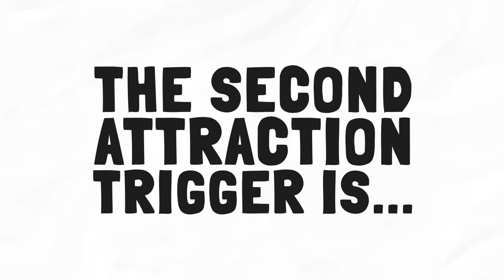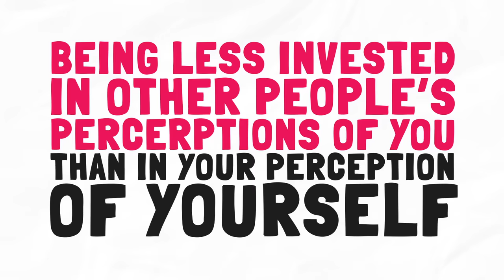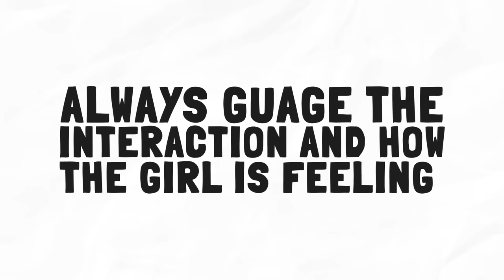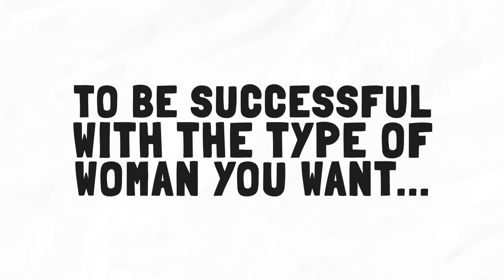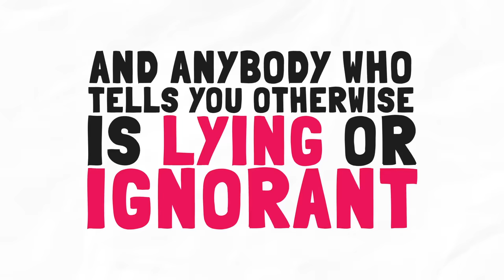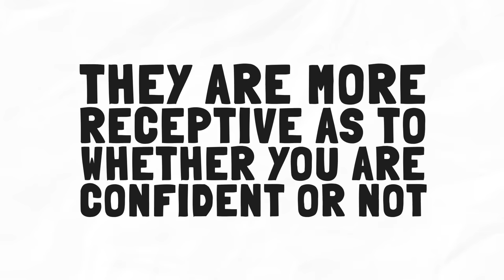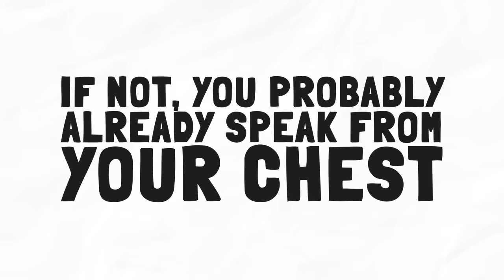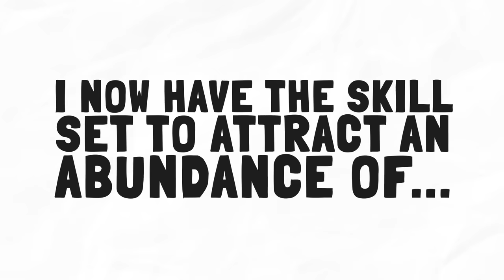Models by Mark Manson 📖 Book Summary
Learn how to attract women through honesty in this book summary of Models by Mark Manson.

★★★ SOCIAL ANXIETY COACHING ★★★

Hey, it's Brandon! On a 60-minute Zoom call, I will help you to stop caring what people think of you.

I will help you to get your social skills to a level where you're enjoying yourself and not constantly second-guessing everything.

In high school I used to be a 'floater' - I'd walk around from group to group, never feeling like I fit in. I was always the quiet one, and I was afraid to talk to women, let alone understand them.

Now I talk to women with ease, dive into public speaking gigs with enthusiasm, vibe with my real friends, and choose to be the one who organizes get-togethers.

My approach is to 'cut to the mustard' and get to the Truth of parts of yourself you are hiding, but only as far as you are willing to go. I will never force you to do or say something you don't want to do.

My number one reason for helping you is to get you to place in yourself where you feel like you are free. You are at ease. Because you are being the authentic you!

★★★ MY PRODUCTS & OFFERS ★★★

FREE 1% Success Habits eBook
Free Audiobook

★★★ HIGHLIGHTS ★★★

PART I

[0:36] The First Attraction Trigger
[0:59] The Second Attraction Trigger
[1:09] The Third Attraction Trigger

PART II

[2:09] Polarization
[2:22] The 3 Categories of Women
[2:27] Unreceptive Women
[2:30] Neutral Women
[2:50] Receptive Women
[3:05] The Key To Get Better Faster With Women
[3:18] Rejection
[3:55] Redefining Success
[4:24] The 3 Fundamentals

PART III

[4:48] Demographics
[5:19] Beliefs and Self-Selection
[5:32] Age, Money, Looks
[6:08] Race and The Foreigner Effect
[6:24] Attracting The Top 1%
[6:51] Appearance
[7:07] Body Language
[7:20] Vocal Tonality
[7:51] How to Be a Fascinating Person
[8:13] Attract Your Dream Girl

★★★ CONTRIBUTE CAPTIONS ★★★